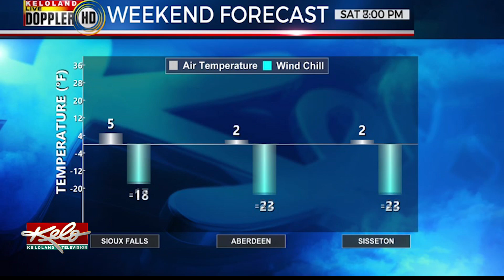Wind chill factor driving colder and colder tempatures